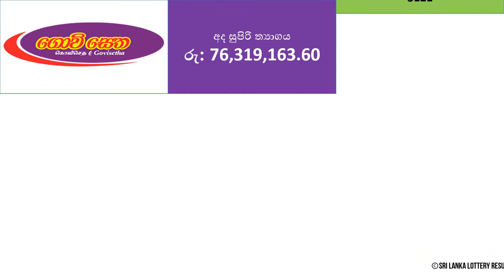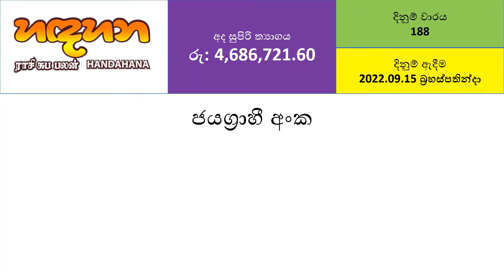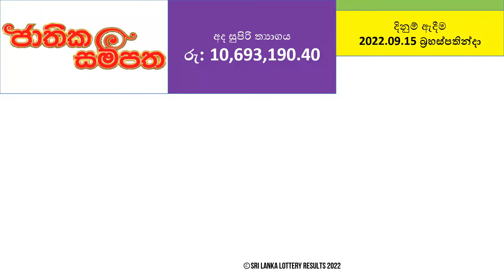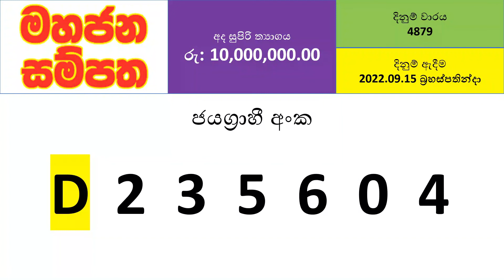All NLB Lottery Results - 2022.09.15 | Lotharai Dinum Anka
Other possible variations of NLB lottery results search:
nlb result
nlb
nlb lottery results
www nlb lk
www nlb lk results
nlb lk
nlb lottery
nlb result today
nlb results today
nlb lk results
lottery results nlb
www nlb
nlb govisetha
nlb lottery result today
nlb lottery results today
nlb mahajana sampatha
nlb lottery result yesterday
nlb lottery results yesterday
www nlb com
www nlb lk results govisetha
nlb dhana nidhanaya
nlb mega power
www nlb lk lottery results
nlb lagna wasana
nlb lagna wasanawa
nlb mahajana sampatha results
nlb result yesterday
nlb results govisetha
www nlb lk mahajana sampatha
nlb ada kotipathi
nlb yesterday results
www nlb result
www nlb results
nlb jathika sampatha
nlb lottery results mahajana sampatha
nlb super ball
nlb today result
nlb com
nlb lotharai
nlb lottery board
nlb lottery results ada kotipathi
nlb result mega power
nlb lottery buy online
nlb lottery results govisetha
nlb result super ball
nlb sri lanka
www nlb lk govisetha
mega power nlb
nlb lottery results super ball
nlb online ticket
www nlb lk mega power
dialog nlb
nlb latest results
nlb lottery results dhana nidhanaya
nlb lottery results mega power
nlb shanida wasana result
www nlb lk dhana nidhanaya
nlb results sevana
nlb results shanida wasanawa
nlb supiri wasana
nlb winning numbers
811 nlb app
nlb 811 mobile lottery service
nlb board
nlb lagna wasana result
nlb lk govisetha
nlb sewana
sri lanka nlb
www nlb klik com mk
www nlb lk ada kotipathi
www nlb lk today
govisetha nlb
nlb dlb
nlb vasana sampatha result
www nlb lk saturday fortune
how to buy nlb tickets online
https www nlb lk
nlb 811
nlb result sevana
nlb results lagna wasana
nlb results vasana sampatha
nlb sanwardana wasana
nlb wasana sampatha
www nlb lk jayoda
811 nlb dialog
mahajana sampatha nlb
nlb dollar fortune
nlb lk home
nlb lottery draw
nlb mega power result
nlb national library
nlb niroga
nlb online
nlb outlets
today nlb
www nlb lk vasana sampatha
811 nlb
ada kotipathi nlb
dhana nidhanaya nlb
http www nlb lk
kapruka nlb
lotharai dinum nlb
lottery nlb
lottery ticket results nlb
mega power lottery nlb
mega power nlb result
mega power results nlb
niroga nlb
nlb ada kotipathi result
nlb dollar fortune ticket
nlb financial statements
nlb group
nlb jayoda
nlb kotipathi kapruka
nlb kotipathi shanida
nlb lk lottery results
nlb lk mahajana sampatha
nlb lk results info
nlb lk show results
nlb logo
nlb lotharai prathipala
nlb lottery ada kotipathi
nlb lottery govisetha
nlb lottery mega power
nlb lottery online
nlb lottery result sri lanka
nlb lottery results supiri wasana
nlb lottery results vasana sampatha
nlb lottery results yesterday ada kotipathi
nlb lottery today
nlb mahajana sampatha lottery results
nlb mega power lottery result
nlb national lotteries
nlb nlb
nlb result lk
nlb results sanwardana wasana
nlb saturday fortune
nlb search
nlb sewana result
nlb shanida wasana
nlb shanida wasanawa
nlb sl
nlb sms lottery
nlb sri lanka results
nlb supiri wasana sampatha
nlb ticket
nlb today
nlb vasana sampatha
online lottery nlb
sawana nlb
sewana nlb
www nlb gov sg my library
www nlb govisetha
www nlb lk govisetha results
www nlb lk jathika sampatha
www nlb lk jathika sampatha results
www nlb lk mahajana sampatha results
www nlb lk mega power result
www nlb lk results shanida wasanawa
www nlb lk results vasana sampatha
www nlb lk results wasana sampatha
www nlb lk sanwardana wasanawa
www nlb lk shanida wasana
www nlb lk super ball
www nlb lk supiri wasana
www nlb lk today result
www nlb mahajana sampatha lk
www nlb result lk
www nlb today
yesterday lottery result nlb
yesterday nlb lottery result

Ada Kotipathi
Shanida Fortune
Lagna Wasana
Super Ball
Kapruka
Sanwardana Wasanawa (Development Fortune)
Jayoda
Sasiri

Mahajana Sampatha
Dhana Nidhanaya
Jathika Sampatha
Mega Power
Handahana
Govisetha